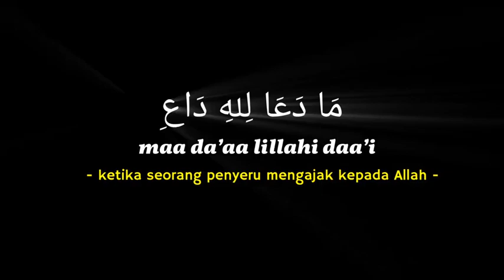yok kita bersholawat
Created by irfanmaulana_story